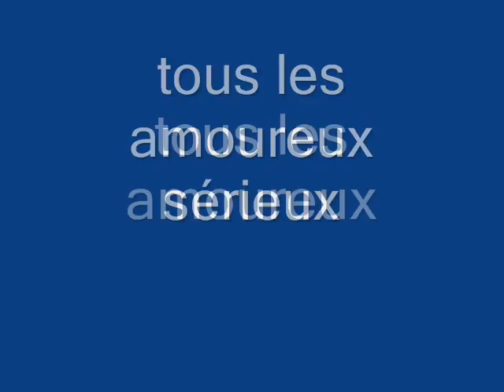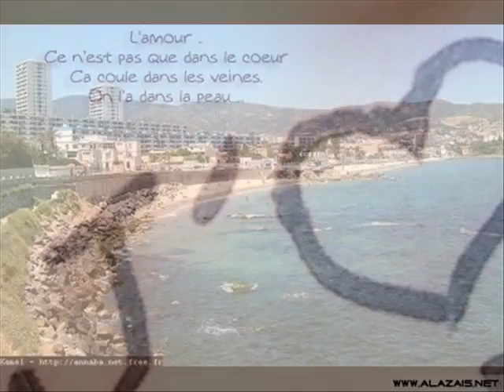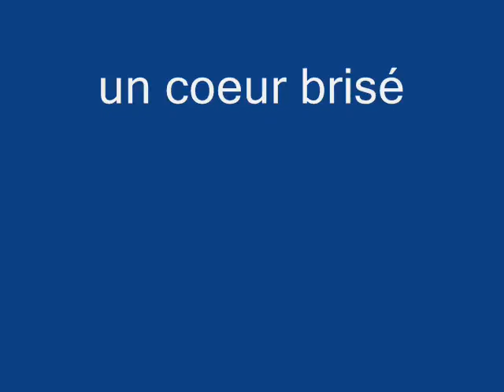samir.wmv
la   chanson algérienne